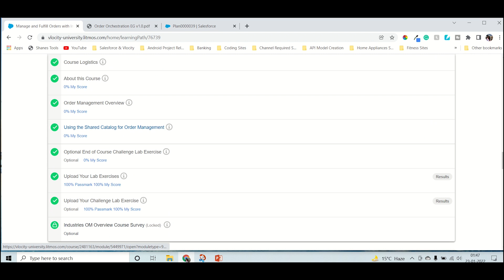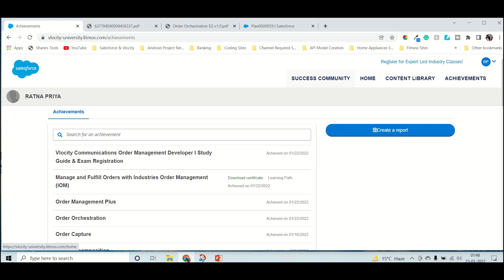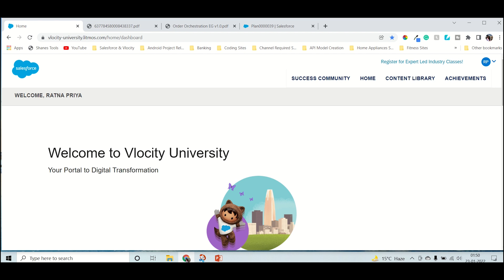Secret Tricks to learn Vlocity Industries Order Management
Welcome to Appopedia!
If you're watching this video means, it have already completed IOM Course. So, Thanks for being till the end.

Vlocity Success Community:(You can take help from the community )

Watch the video for the most interesting.

Hopefully, It will help you. If any doubt is related to this & what you want in the next video, I will definitely make a video on it, then comment on it.

Stay Updated and Keep Learning!

You can comment your thoughts, questions, and doubts related to the video in the comment section & I'll try to respond!

🌟 Tags 🌟
Secret trick to learn Vlocity Industries Order Management
Learn Vlocity Industries Order Management
How to create complex order cancellation
How to create rollback group
How to implement complex order cancellation
How to implement rollback group
How to implement mid-way through fulfillment
How to implement nearly fulfillment
How to implement order cancellation configuration
How to implement change to order through manual queue
How to create orchestration callouts
How to create orchestration dependency definition
How to create orchestration plan
How to do orchestration push events
How to implement push events in IOM
How to implement orchestration push events in IOM
Test Rollback Groups
Test Smart Freeze on Running Task
Test Rollback Groups on orchestration
Vlocity Rollback
vlocity rollback groups
vlocity smart freeze
vlocity smart freeze on running task
How to implement orchestration systems in IOM
How to implement orchestration callouts in IOM
How to implement orchestration systems & callouts in IOM
How to do orchestration systems & callouts in IOM
How to create order orchestration push event
create vlocity order orchestration
vlocity order management course,
vlocity university
learn vlocity order management
learn order orchestration
learn Industries Order management
learn order orchestration process
learn salesforce order management